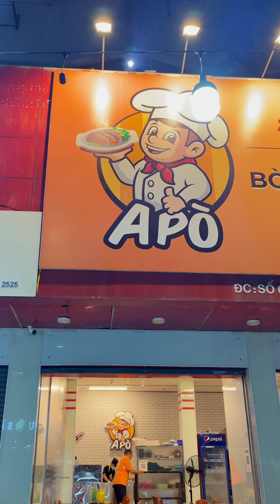Quán A Pò - Nướng Lẩu Siêu Ngon Siêu Sạch Ăn Là Mê | Hà Nội Tôi Ăn Gì ?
Địa Chỉ : A Pò - 67 Ngô Thì Nhậm, Hà Nội

Bạn có thể xem nhiều hơn tại:
▶  Tất cả đồ mình mua nằm ở đây nha :
Cùng Follow Hà Nội Tôi Ăn Gì? để cùng tụi mình khám phá tất tần tật địa điểm ăn chơi hấp dẫn tại Hà Nội nha
© Bản quyền thuộc về Hà Nội Tôi Ăn Gì?
© Copyright by Hà Nội Tôi Ăn Gì? ☞ Do not Reup